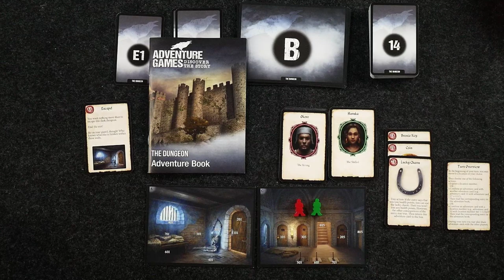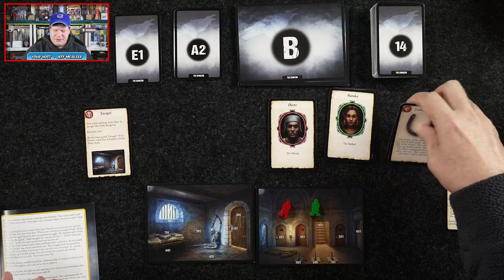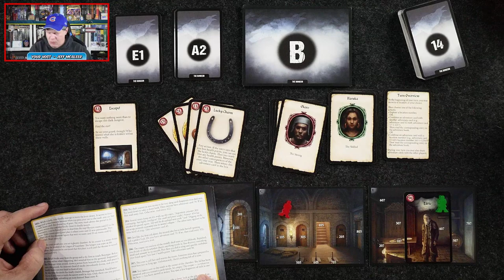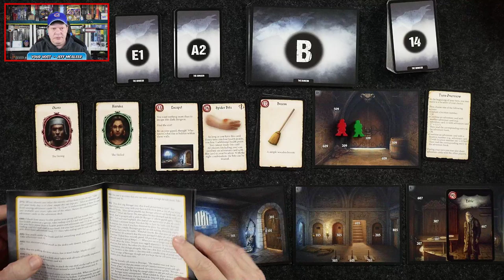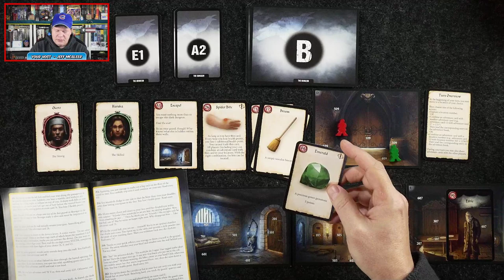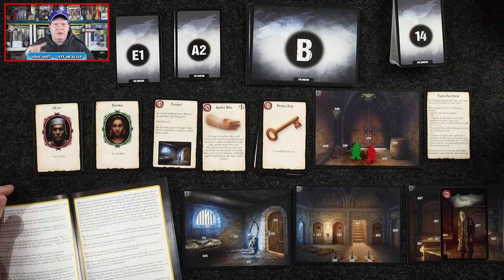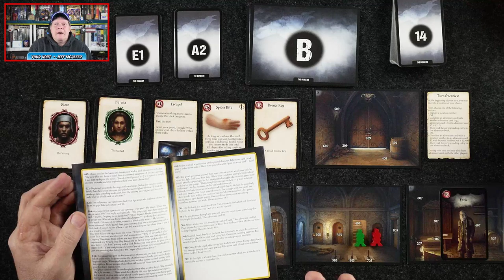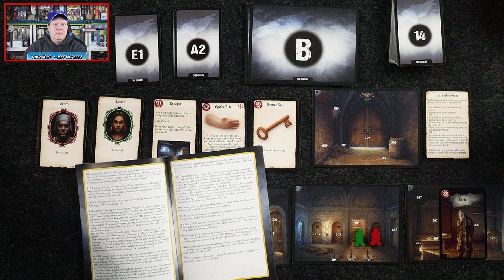Adventure Games: The Dungeon - Live Playthrough Part Two on The Daily Dope #468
Join Jeff for the second part of a live playthrough of Adventure Games: The Dungeon from KOSMOS Games. The game is for one to four players, ages 12+, plays in three 90 minute chapters, and carries an MSRP of $19.95.